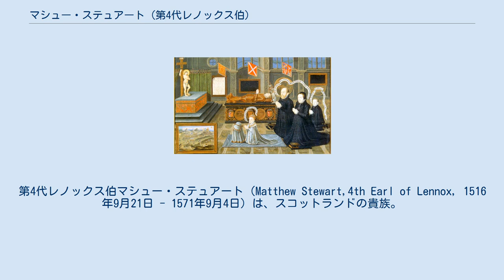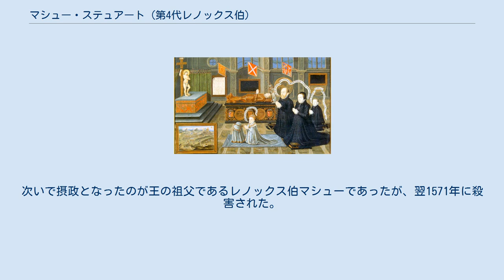マシュー・ステュアート (第4代レノックス伯)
ステュアート・オブ・ダーンリー家
第4代レノックス伯マシュー・ステュアート（Matthew Stewart,4th Earl of Lennox, 1516年9月21日 - 1571年9月4日）は、スコットランドの貴族。
スコットランド女王メアリー1世の2番目の夫ヘンリー・ステュアートの父で、スコットランド王兼イングランド王ジェームズ6世/1世の祖父にあたる。
 第3代レノックス伯ジョン・ステュアートの息子でステュアート家の一族であるが、王家の直系子孫ではなく、ロバート2世の祖父・第5代王室執事長ジェームズ・ステュアート (en) の弟に始まる分家ステュアート・オブ・ダーンリー家の末裔である。
ただし、父方の祖母エリザベス・ハミルトンがジェームズ2世の娘メアリーを母とすることから、スコットランドの有力な王位継承権者であった。
 1544年にマーガレット・ダグラスと結婚したが、彼女はイングランド王ヘンリー8世の姉マーガレット・テューダーを母とするジェームズ5世の異父妹で、イングランドの有力な王位継承権者であった。
マーガレット・ダグラスとの間には、ジェームズ5世の娘であるメアリー1世と結婚したダーンリー卿ヘンリー、レノックス伯チャールズが生まれている。
 長男ヘンリーとメアリー1世は1565年に結婚し、翌1566年に一子ジェームズが生まれた。
しかし1567年、ヘンリーは変死を遂げ、メアリーは廃位されてジェームズが王位に就いた。
メアリーの庶兄マリ伯ジェームズ・ステュアートが摂政となったが、1570年に暗殺された。
次いで摂政となったのが王の祖父であるレノックス伯マシューであったが、翌1571年に殺害された。